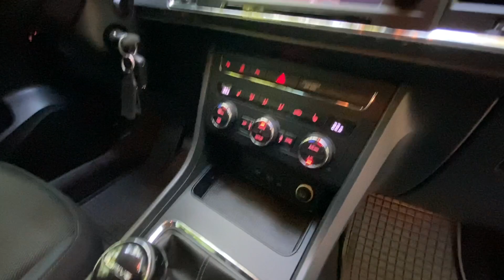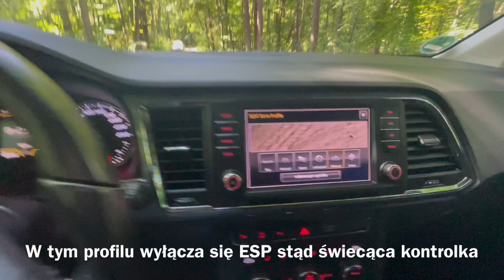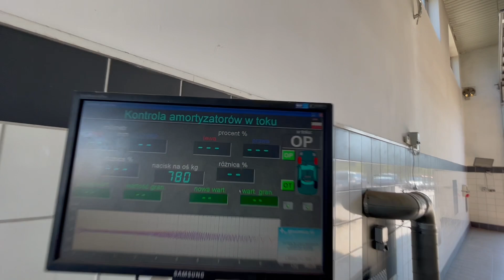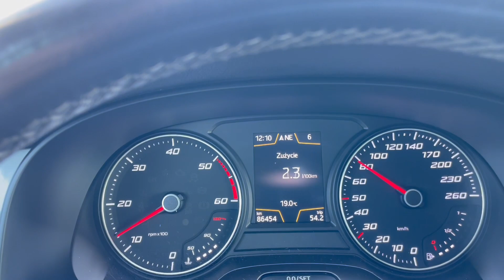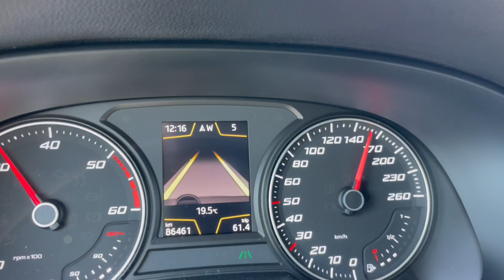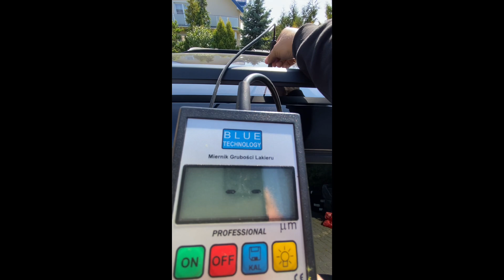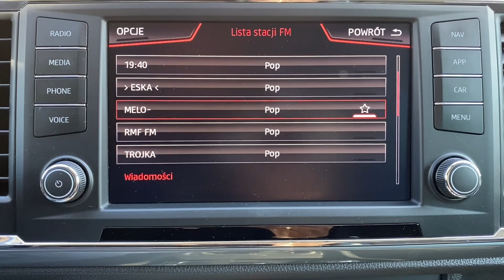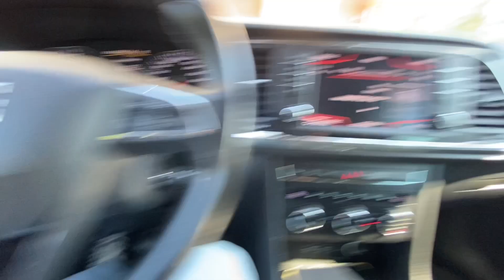AUTO27 - SPRZEDANY - TEST - SEAT ATECA 4X4 Style. 2017r. Brak słabych stron.Tu znajdziesz więcej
Auto27 - Prezentacja oferowanego auta! Auto z Niemiec.

SEAT ATECA STYLE 2017r. 2.0 TDI. Napęd 4x4 4Drive!
Bez słabych stron... i to w każdych warunkach.

BEZKOLIZYJNY egzemplarz z bogatym wyposażeniem, które sprawia, że codzienność nabiera soczystych barw.

Bezpieczna podróż? Wszystkie systemy aktywnej asysty...
Otul się ciepło. To możliwe z pakietem zimowym - wszystko jest.

PRYWATNY WŁAŚCICIEL---

Ponadczasowa linia nadwozia i charakterystyczne detale! Black Magic - Rasowa barwa - ESTYMA? - Zjawiskowa!

Seat potrafi budować auta i potrafi w nich zatrzymać czas - Usportowiona linia nadwozia łączy się tu z walorami użytkowymi. Dobre opinie i wysokie oceny nie biorą się znikąd!

Zobacz sam moją prezentację - moja ATECA niczego nie musi udowadniać.

Oferta

Rozdziały filmu:

0:00:00 Wstęp
0:02:13 Jazda przed kamerą
0:03:00 Detale i wygląd
0:04:00 Ateca Geneza
0:05:51 Wersja i Nadwozie
0:10:06 Wnętrze
0:14:41 Dokumenty
0:15:55 Miejsce na tylnej kanapie i kokpit
0:18:57 Jazda w lesie
0:21:10 Silnik
0:24:50 Praca silnika
0:27:00 Wymiary
0:27:28 Bagażnik
0:29:43 Stacja diagnostyczna i podwozie
0:31:34 Jazda za miastem
0:35:19 Asystenci jazdy
0:39:42 Przyśpieszenie
0:40:08 Bez gadania
0:41:30 Automatyczne parkowanie
0:44:01 Badanie czujnikiem lakieru
0:46:22 Opony Felgi Hamulce
0:48:33 Wyposażenie i funkcje
0:56:56 Jakość dźwięku
1:00:27 Zakończenie

AUTO27 - SAFETY&COMFORT
Wyższa Kultura Sprzedaży Aut!
Oryginał jest tylko jeden.

W ofercie inne auta.

Auto27  - SAMOCHODY PREMIUM Z NIEMIEC /  SPRZEDAŻ / REALIZACJA ZAMÓWIEŃ /